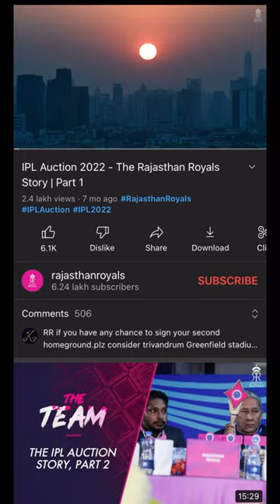Best Documentaries for Cricket Fans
Chalchitra Talks is India's biggest platform for recommendations of movies, books, TV Shows, podcasts, poetry by experts and celebrities. We also make video essays and fictional content. We also do nightly streams where we do quizzes and fun conversations!